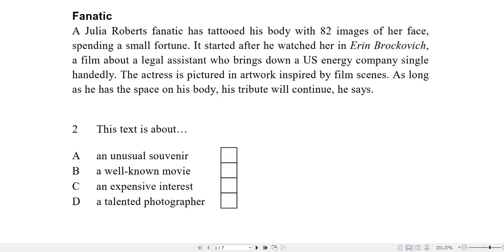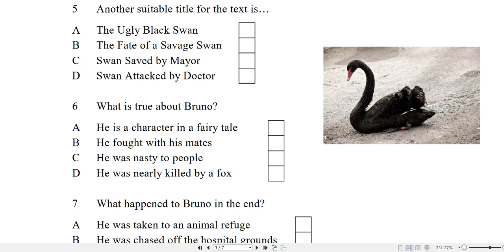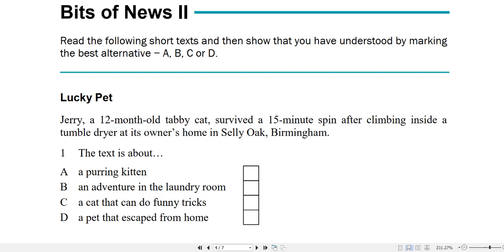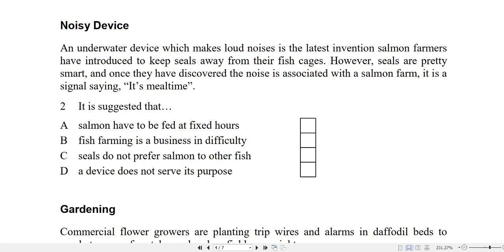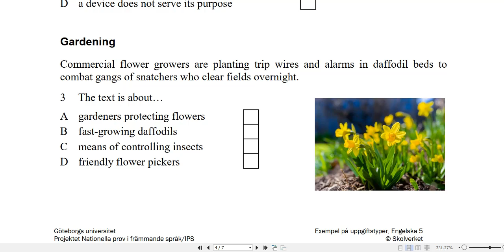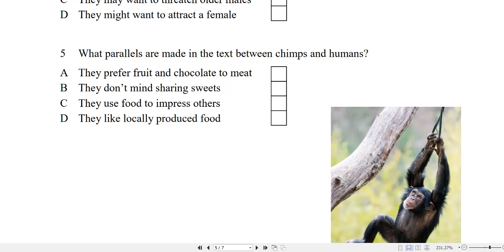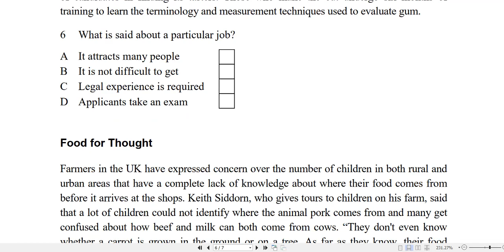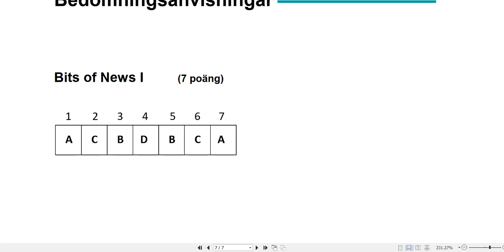Reading Exam in English 5 | Nationella proven i engelska 5 |Text English 5 Reading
Prepare for the English 5 Reading Exam with this helpful video! Get ready for the Nationella proven i engelska 5 in September 2023 with practice tests and tips for the Text English 5 Reading P1 section. Let's ace this exam!
Prepare for your Reading Exam in English 5 with this helpful video guide. Learn valuable tips and strategies to ace the Nationella proven i engelska 5 in September 2023. This video covers the English 5 Reading P1 section and will help you improve your reading comprehension skills for the exam!